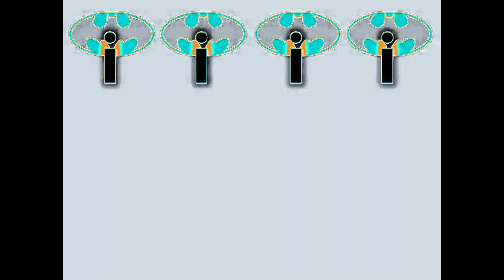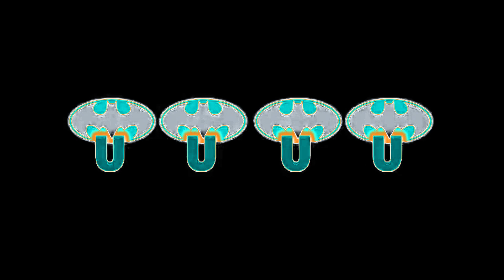(REQUESTED) Vowel Bat Song In Supersaw Effect 14.0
Requested By: TheTacoBellCommunicationsVideoEffectsAydenChong HD